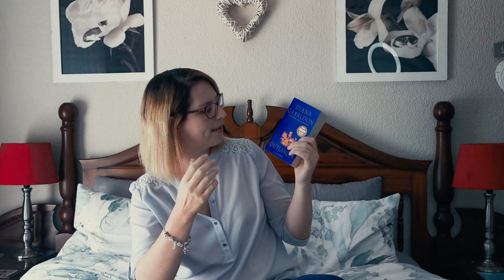2021 Mid-May Wrap-up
I had to pop in and chat about my reads by mid-month! let me know if you've read any of these or if they're on your TBR

01:05 Outlander - Diana Gabaldon
05:50 Percy Jackson and The lightning thief - Rick Riordan
07:08 The Other Side Of The Sky - Meagan Spooner & Amie Kaufman